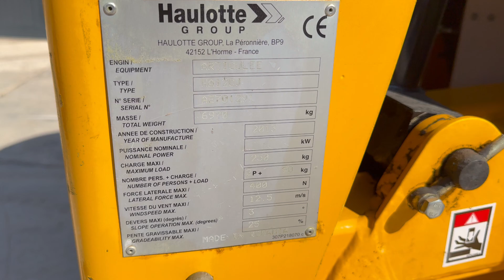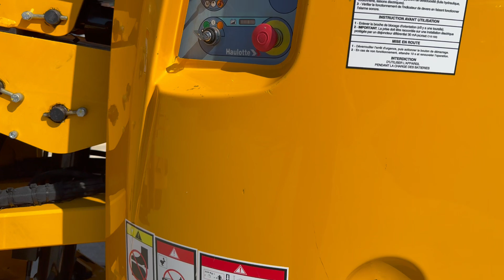LIFT PLATFORM HAULOTTE HA12CJ - FIS MACHINERY SLOVENIA